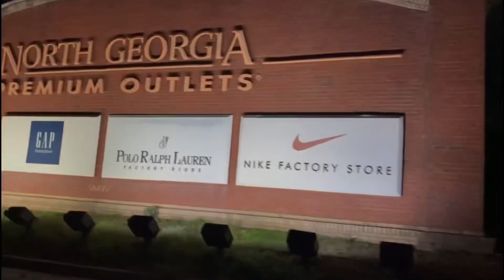Weekend Vlog!!!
Cece Information❤️

Follow & Support My Girl✅

Black Owned Businesses To Shop At❤️ You Won’t Regret It, Show Some Love & Support!

FAQ
Age: 18
What Camera Do I Use: Canon g7x mark ii
How Do I Edit: IMovie or CapCut
Thumbnails: Canva

If You Made It This Far In The Description I Love You❤️!!!